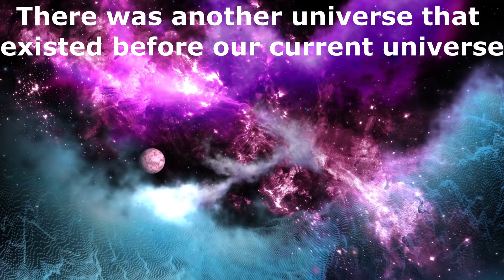There Was A Universe Before The Big Bang: Roger Penrose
There was a universe before the Big Bang, says Nobel laureate Roger Penrose. According to Roger Penrose, a Nobel Laureate mathematical physicist, there was another universe that existed before our current universe, and our universe did not begin with the Big Bang.
During a virtual meeting at the Saha Institute of Nuclear Physics in Oxford, Roger Penrose stated that traces of the older universe may be found in the black holes that exist today and certain electromagnetic radiation spots in the sky called Hawking Points.
Penrose said “There was actually another universe existing before the present one and the Big Bang merely marked the end of that universe. Evidence of that previous universe can still be observed these days".
In the same way, after billions of years, a new universe will emerge, having the evidence of the present universe left only in the black holes.
He said, “There was something before the Big Bang and that something is what we will have in our future.”
Actually it is part of a theory known as “conformal cyclic cosmology”. This theory states that the universe goes through infinite cycles, with each new universe beginning with the Big Bang.
Sir Roger Penrose, who was awarded the Nobel Prize in the year 2020, in Physics for his research on black holes, which supported Albert Einstein's theory of relativity, said that the radiation that emerges from black holes which is known as Hawking Radiation, is; a remnant of the earlier universe.
Penrose also mentioned that since the time required for the black holes to evaporate completely by Hawking Radiation may be greater than the age of our universe itself, so it could not be detected.
According to his theory the unexplained electromagnetic radiation spots observed in the sky called Hawking Points, may have been produced by the evaporating black holes from the previous eon.